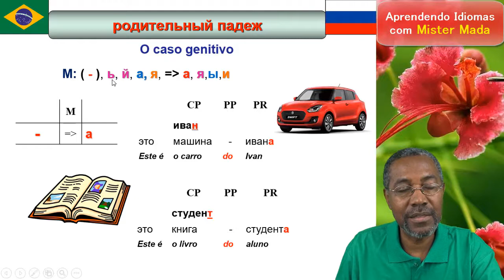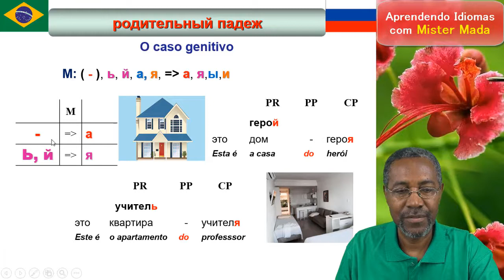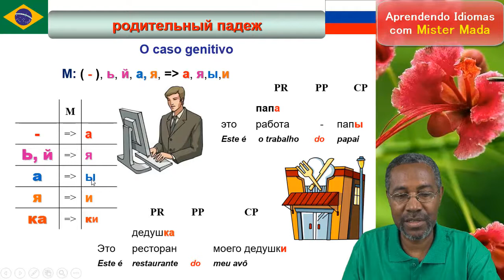RUS.gra-o CASO GENITIVO em russo 1/3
Neste vídeo vamos aprender o caso GENITIVO em russo, parte 1 (gênero masculino).